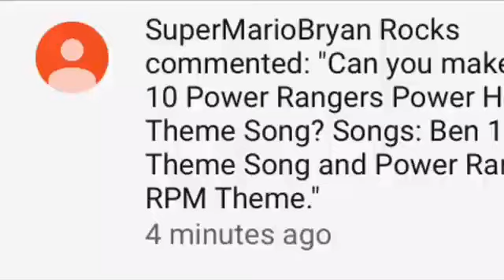What is up with the same and same requests this one is my most popular request